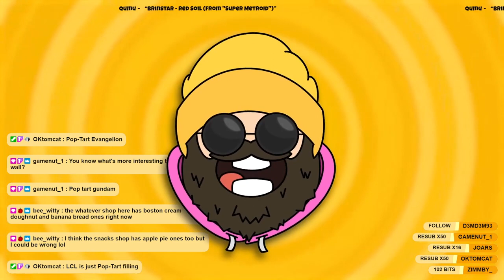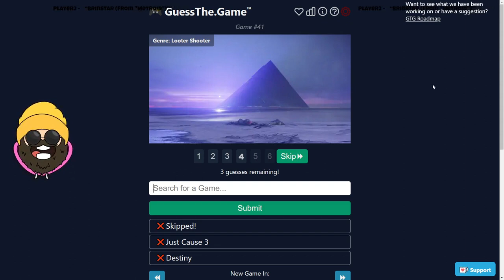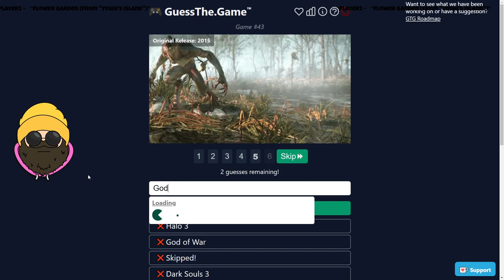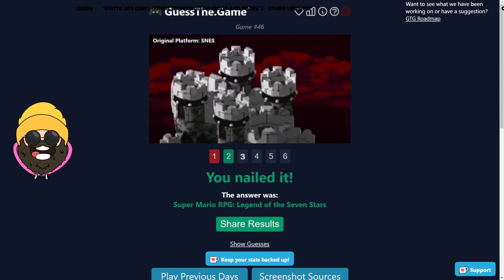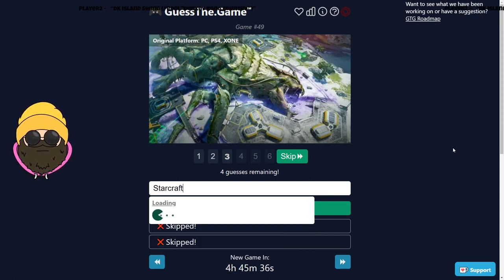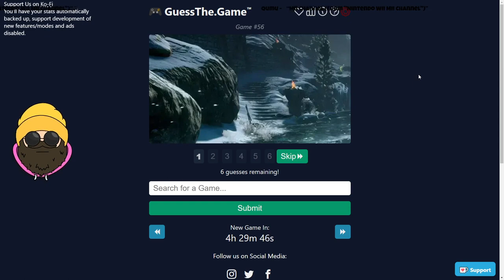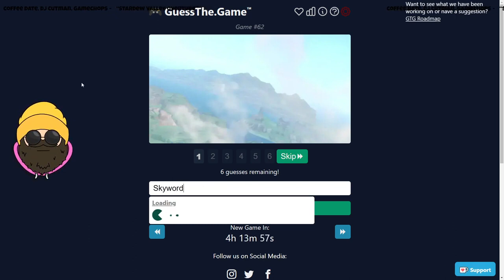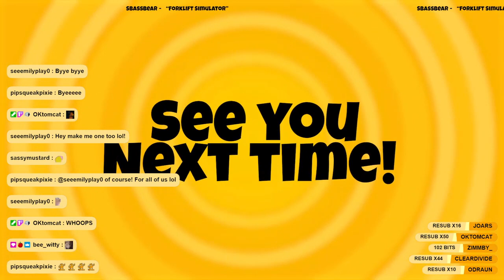🔴 VOD: Super Mario Wonder - February 28th, 2024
We're jumping back in for more Super Mario Wonder! The Piranha Plant Parade from last time was incredible, so what more could be in store for us today?!